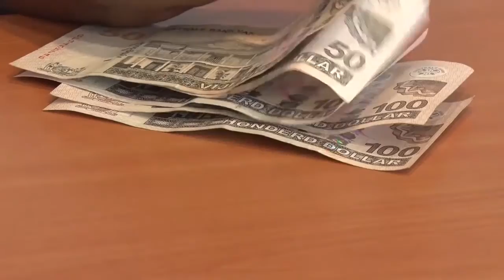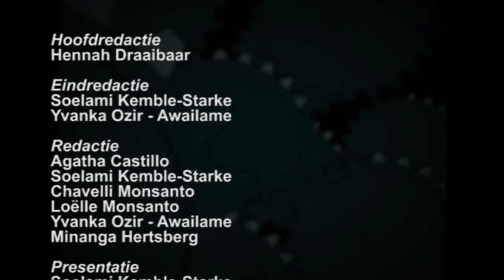10 Minuten Jeugd Journaal - 14 januari 2016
Uitzending Jeugdjournaal
1. Wisselkoersen blijven stijgen
2. 52ste AVD in aantocht
3. En, reuze standbeeld weer afgebroken